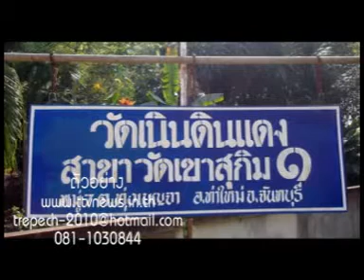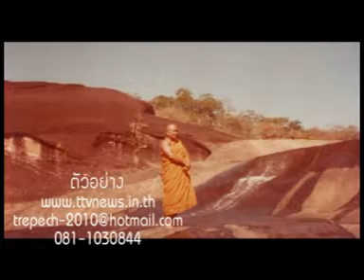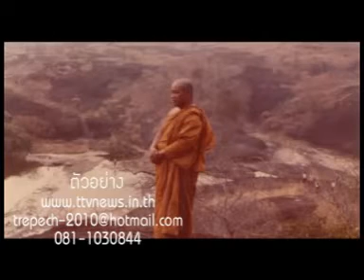ภาพยนต์ สารคดี ชีวประวัติ เพลงแหล่ นักร้อง